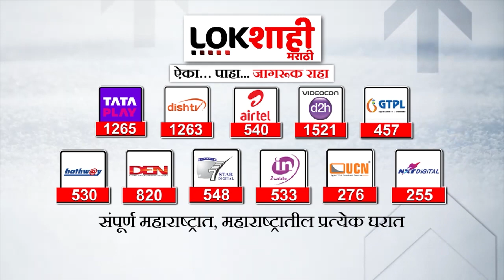UdayanRaje Bhosale Angry : पत्रकाराने विचारलेल्या 'त्या' प्रश्नावर उदयनराजे भडकले